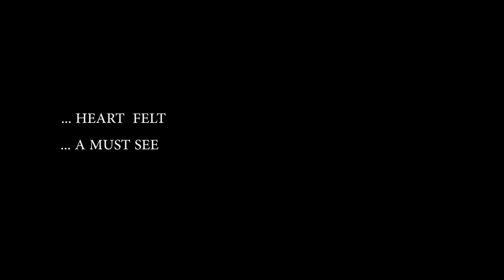Chasing Normality (2011) | Trailer | Betty Daniels | Michael Davis | Nicole Michelle Haskins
(Romance, Drama, Black Cinema)
A love story about two lonely people who are entangled in one night stand and falls quickly for each other, but as their relationship grows, the truth began to rear its ugly head.

Director: Anthony Anderson
Writers: Camara Davis (story), Camara Davis
Stars: Betty Daniels, Michael Davis, Nicole Michelle Haskins